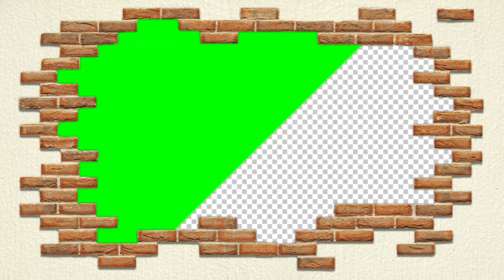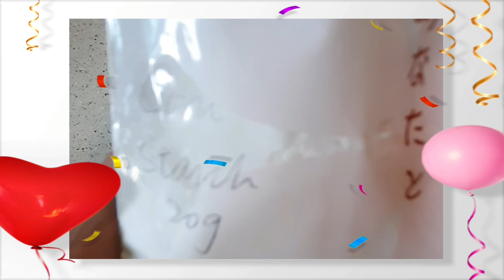STRAWBERRIES NAPOLEON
INGREDIENTS :                                           EQUIPMENT:

*frozen Puff Pastry 1 sheet                   *1 Lage bowl
*Sugar 30g                                                *1 Sauce pan
                                                                   *1 Fry pan
*Milk 250g                                                 *1 Whisk
*Sugar 50g                                               *1 Knife
*Eggyolk 1                                               *1 Fork
*Whole egg 1
*Cornstarch  20g
*Vanilla powder  2g
*Strawberry 10pcs

PREPARATION:

1.In a saucepan,bring the milk to semi boil in low heat.
2.Beat 1 egg, egg yolk, 50g sugar, vanilla powder and 20g cornstarch in large mixing bowl then pour  the warm milk bit by bit into the mixture.
3.Pour the egg mixture back to the saucepan and cook in low heat until thicken up.
4.Cut the frozen puff pastry into rectangle and poke some holes using a fork then sprinkle some sugar on top.
5.Fry the frozen puff pastry in low heat until both side golden brown.
6.Cut the strawberry.
7.Put some strawberries  and sprinkle some icing sugar on top for decoration.
8.Serve it.